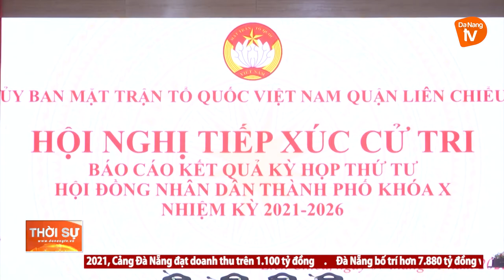ĐẠI BIỂU HĐND TP TIẾP XÚC CỬ TRI QUẬN LIÊN CHIỂU